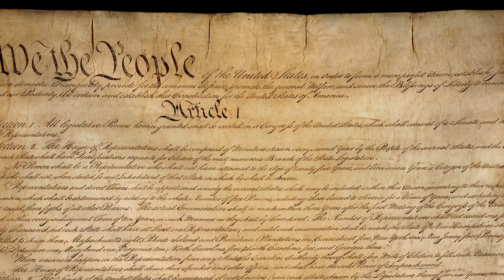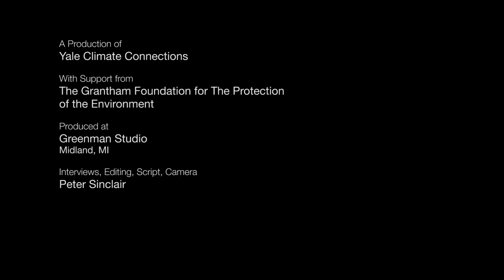Textbook Trauma: The Emotions of Climate Change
Two climate scientists on the emotional toll of climate change.